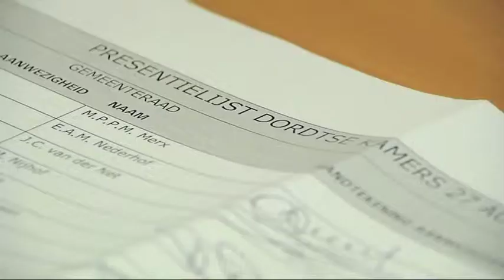Rechtstreeks uit de Raad (8 januari 2014) over het nieuwe jaar